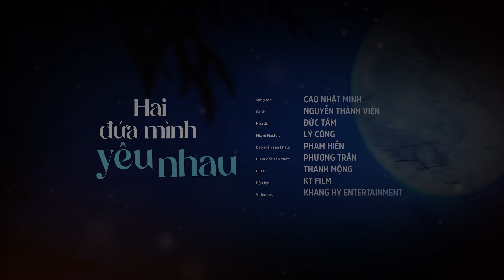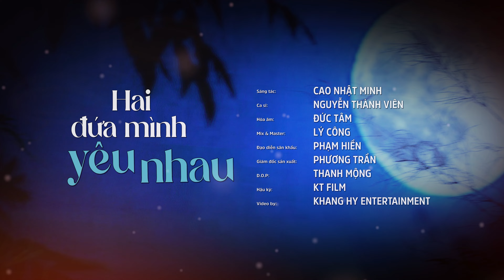Những Giọng Ca Trẻ Được Yêu Thích Nhất Hiện Nay | Thành Viên - Út Nhị - Khánh Linh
1. Hoa Cau Vườn Trầu
2. Sầu Đông
3. Thề Non Hẹn Biển
4. Tình Hậu Phương
5. Duyên Quê
6. Sóc Sờ bai Sóc Trăng
7. hai Đứa Mình Yêu Nhau
8. Bản Làng Em
9. Đa Tạ